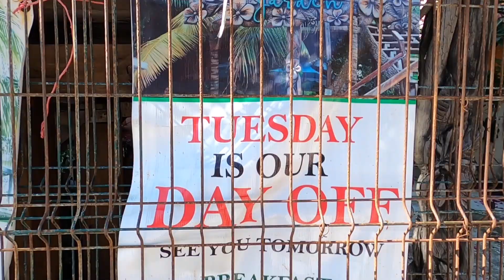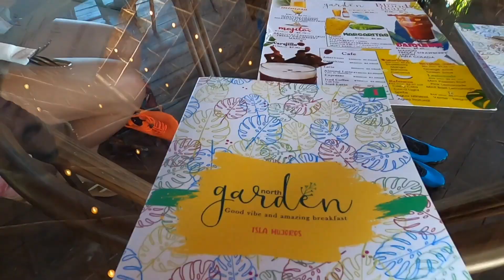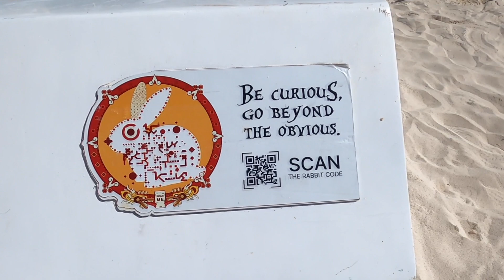We Visited The Best Beach in Cancun and Ate Food on Isla Mujeres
In this episode we show you what you must see on  the beautiful Isla Mujeres
0:00 intro
0:36 North Garden
2:42 Playa Norte and two other beautiful "beaches"
5:19 Seekway Water Shoes
6:49 Privilege Aluxes Beach Club
7:56 Playa Tiburon Tikin Xic
11:43 Top By Belo
14:03 The Joint Reggae Bar

Ugo Wear